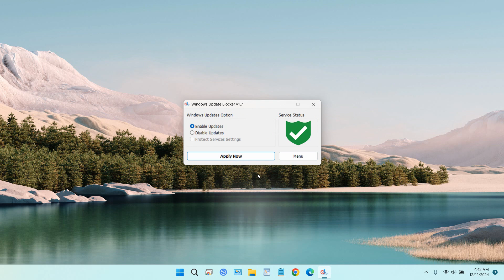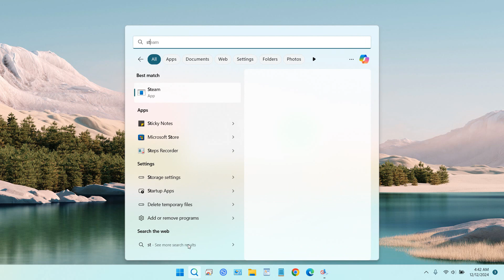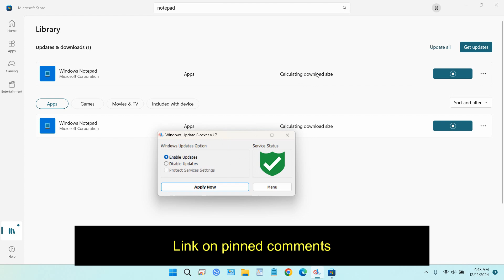How to Update Notepad in Windows 11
The latest Notepad has useful features such as Wrap Text and Spelling, with this feature of course Notepad becomes more Powerful. If you don't have these features, you can try to update your Notepad to the latest version in Windows 11.